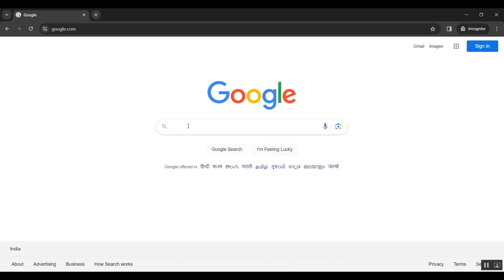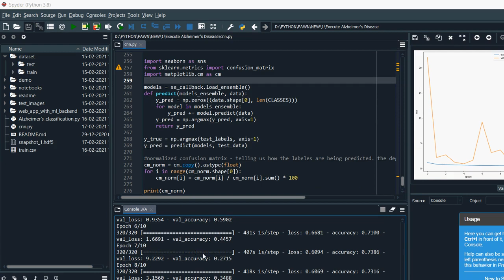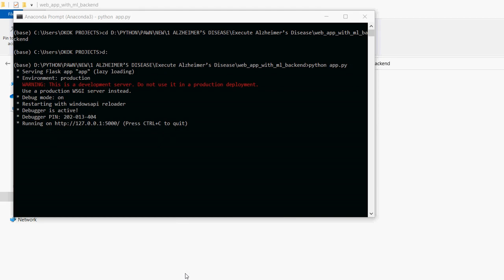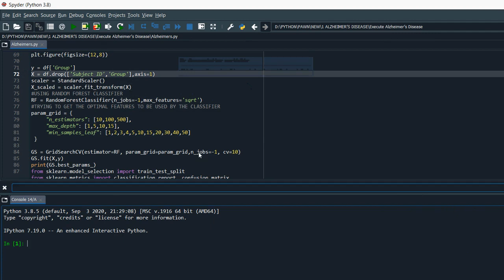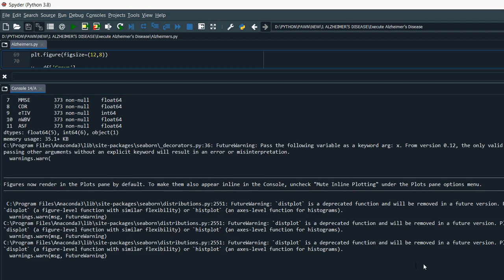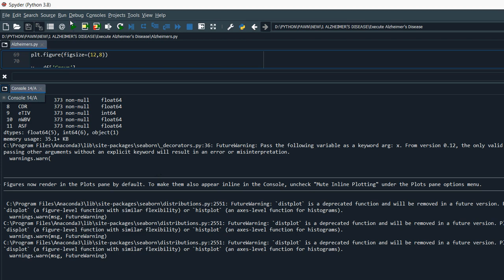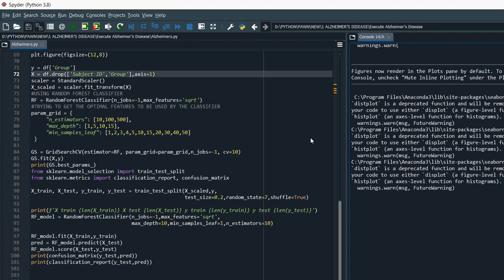Neural Network Based Alzheimer’s Patient Localization for Wireless Sensor Network in an Indoor Envir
IEEE PROJECTS 2024 TITLE LIST

* Complete Source Code
* Complete Documentation
* Complete Presentation Slides
* Flow Diagram
* Database File or Dataset
* Screenshots
* Execution Procedure
* Video Tutorials
* Supporting Softwares

Support Specialization
* 24/7 Support
* Ticketing System
* Voice Conference
* Video On Demand
* Remote Connectivity
* Document Customization